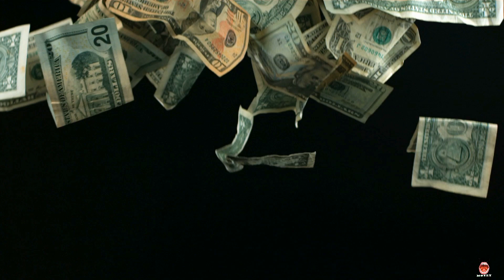LIVE DEMO How a Pro Wholesaler works with Realtors WATCH